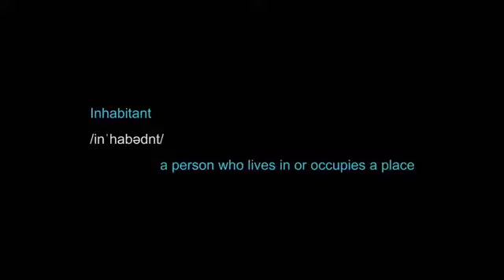Para l@s amantes de Las Peliculas de Terror/ The Inhabitant (no te la pierdas)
Sinopsis/
Una serie de eventos sobrenaturales revelan una oscura verdad detrás de un adolescente atormentado.